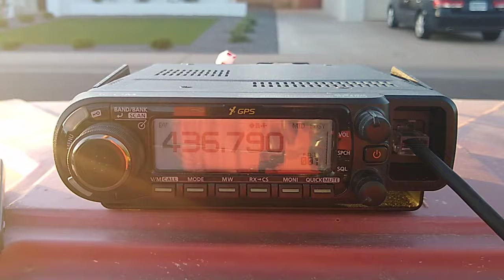Working AO-27 in Arizona - 22 April 2021 @ 0131-0135 UTC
Working the AO-27 satellite from Scottsdale, Arizona (DM43), on Thursday 22 April 2021 at 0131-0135 UTC. This was a 83.6-degree pass to the east of central Arizona.

WD9EWK used an Icom ID-4100 2m/70cm FM/D-Star transceiver and an Elk Antennas handheld 2m/70cm log periodic.